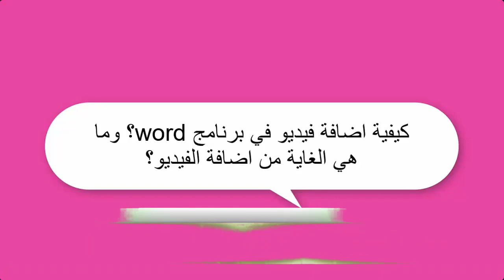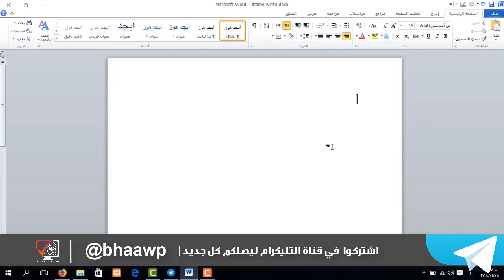دورة تعليم برنامج Word | اضافة فيديو الى مستند وورد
طريقة الانضمام لمنصة عالم بهاء الاحترافي التعليمية